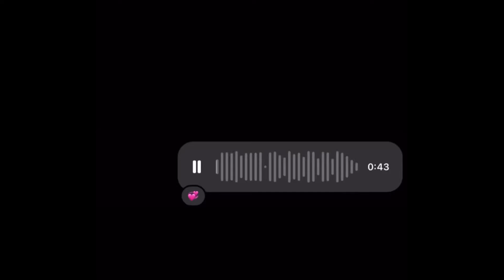Rishte Naate Acoustic Cover by AshuSings